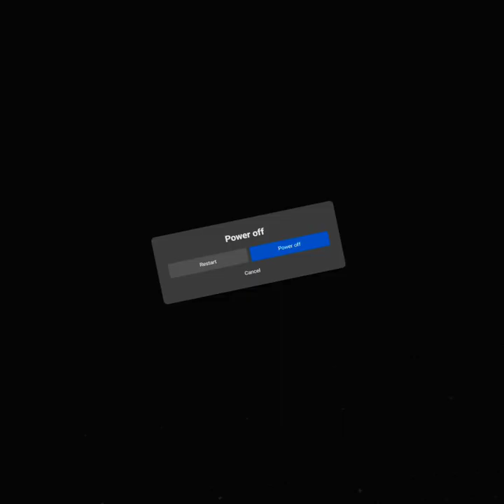Virtual reality poker ♦️ Pokerstars ♦️ Oculus Quest 2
888poker